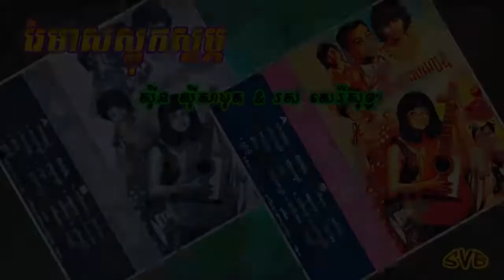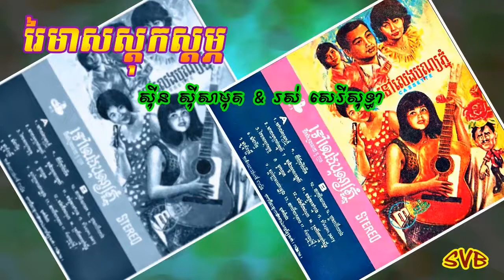Rey Meas Sdok Sdom / រៃមាសស្តុកស្តម្ភ - ស៊ីន ស៊ីសាមុត & រស់ សេរីសុទ្ធា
កាស្សែតចម្រៀង ពស់មាស ទី៣